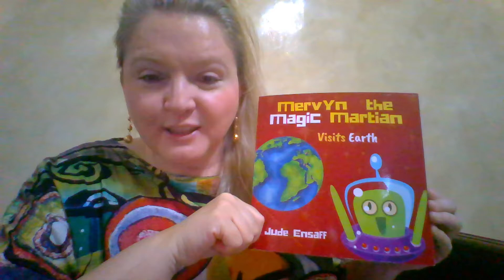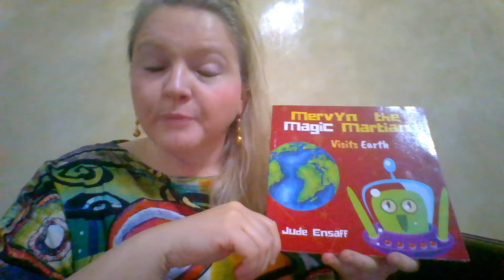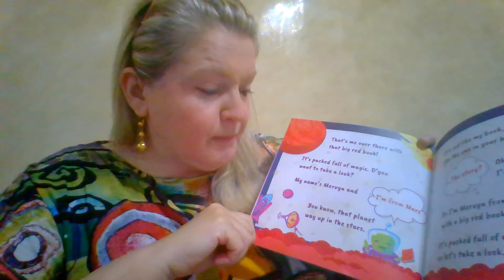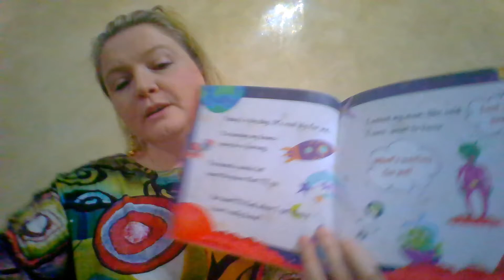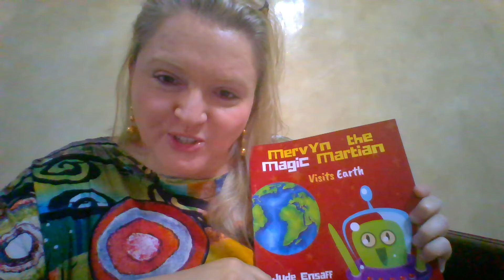Let's Get into Writing: Mervyn the Magic Martian Visits Earth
Welcome to Mervyn's World.

Get a taster for Mervyn the Magic Martian's explorations, as you listen and see the first in my series of picture books aimed at ages 4-6 year, all about Mervyn the Magic Martian, and his many adventures.

Link to book on Amazon